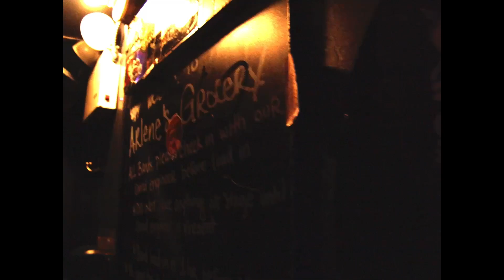Nose Ring - Morgan Cole Brown (Official Music Video)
'Nose Ring' - Morgan Cole Brown (Watching Your Friends Get Famous)

All my life, I truly never felt comfortable in my own skin. Growing up, having body dysmorphia, and a horrible sense of self led to constant eating disorders, weight gain, weight loss. it's a journey that never ends and oh man, does it suck. I wrote this song for those who have felt like this and relate.

People are here for you and you are beautiful.
I know that might not be the end all be all, but that's why we make art and write songs, and cry and support others going through this.

Enjoy the song and this amazing video, Aaron, I owe you so much
MCB
FILM CREDITS:
Director, DP - Aaron Bartuska
Starring - Morgan Cole Brown | @Morgancbrownmusic |
Producers - Tom Abbruzzese, Morgan Cole Brown
Assistant Camera/Gaffer - Bobby Decker
Second Unit Camera (Live Footage) - Peter Charney, Michael Andrusiewicz
Production Assistants - Rebecca Hanzlik, Annalisa Linn, Alex Akerblom
Editor, Colorist - Aaron Bartuska

Thank you for coming to the party and supporting me in everything!
Annalisa Linn, Sam Kappes, Alex Akerblom, Tom Abbruzzese, Rebecca Hanzlik, Lydia Juengling
Freddy Smith, Layla Delfino, Austin Nakamora, Liam Abate, Bridgette Beck, Kat/Jack Skidmore
Andy Altadonna (Puddle Splasher // Classic Traffic), Shane Furst (No Curse), Mayor's House (Emily Morris, Jeffrey Allen, Eli Meyers), Kellen Gaughan and so many others! If you were here, you let me know and I will add your name, because this video wouldn't have happened if it was not for you. Thank you!